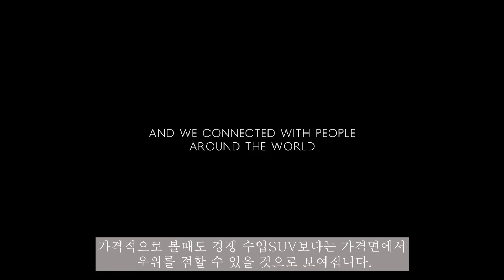[제알남]제네시스GV70 9부 뒷좌석 분석편 GV80과 비교 (feat. 제네시스G80,GV80)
무단 불펌 및 이미지변형 금지 합니다.